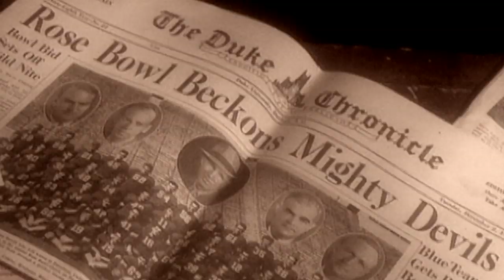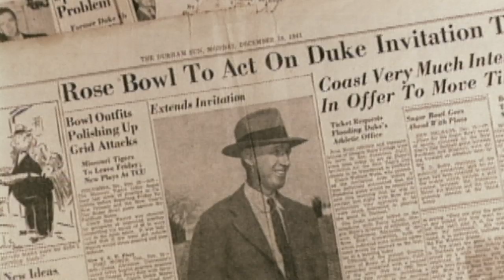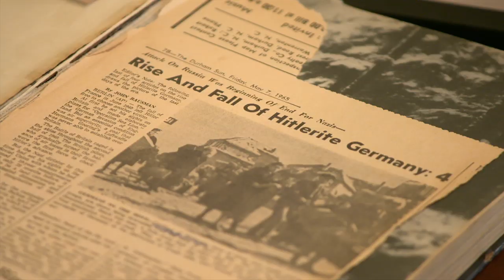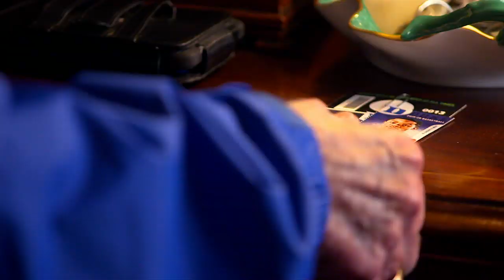From the 1942 Rose Bowl to Zion Williamson, Joseph Collie recounts 60 years of Duke fandom | ACCN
94-year-old Duke fan, Joseph Collie, recalls his first Blue Devils game in 1942 when the Rose Bowl Game was played in Durham less than a month after the attacks on Pearl Harbor.  Collie enlisted and served in the 100th Infantry division and after attending Virginia Tech, he moved to Durham and began attending Duke football and basketball games for over 60 years. (2:47) Collie witnessed hundreds of memorable moments in Duke's illustrious history, including Sean Dockery's game-winning buzzer beater against Collie's alma mater in 2005.